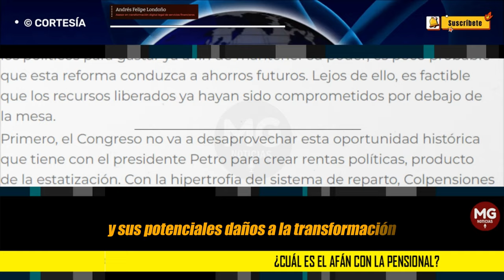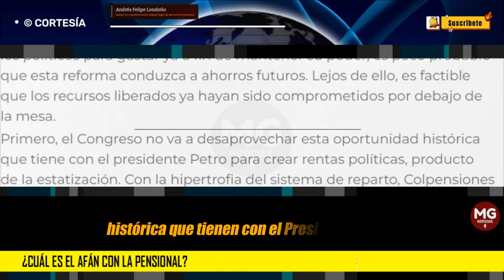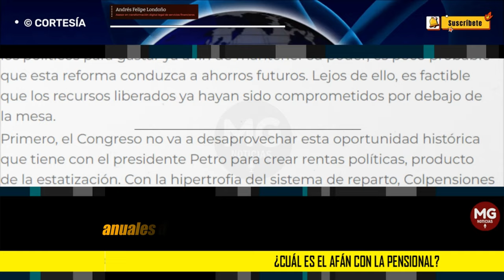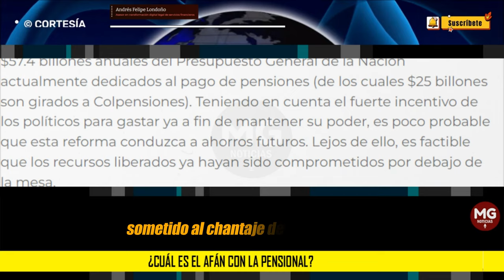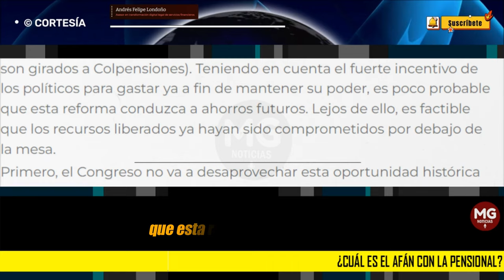(MOTIVOS SINIESTROS) | ¿CUÁL ES EL AFÁN CON LA PENSIONAL? ❌ Andrés Felipe Londoño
Entre la indiferencia intensificada que produce una semana entre puentes, la Cámara de Representantes votará en cuarto y último debate la reforma pensional. Pese a las diversas advertencias sobre su insostenibilidad fiscal, su afectación a la libertad económica y sus potenciales daños a la transformación del ahorro en inversión, este proyecto de ley ha encontrado poca resistencia en el Congreso, inmune a todo argumento o evidencia. En un país donde lo público avanza a paso de tortuga, ¿por qué la reforma pensional está tramitándose a máxima velocidad?
columna ANDRÉS FELIPE LONDOÑO para LA REPÚBLICA